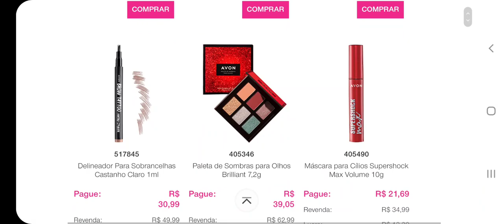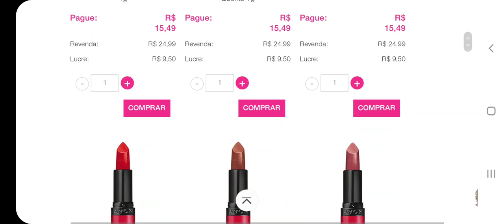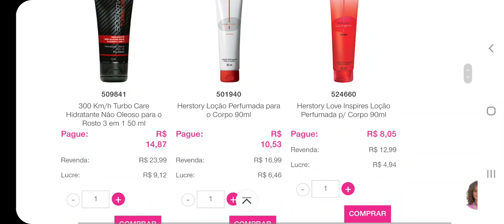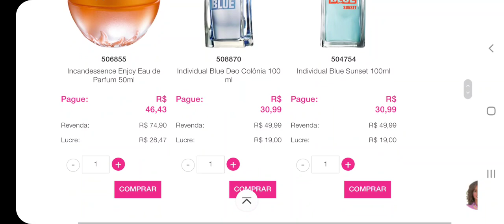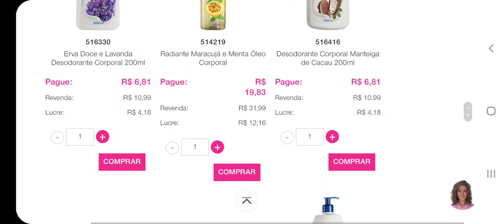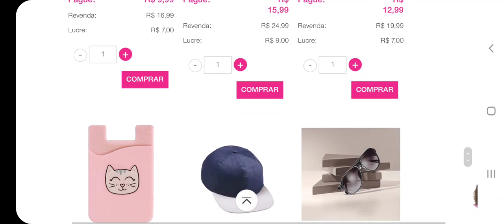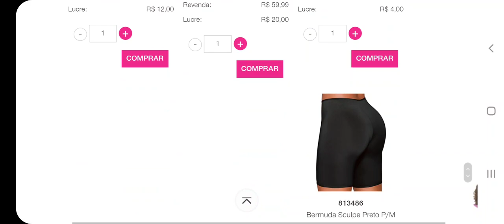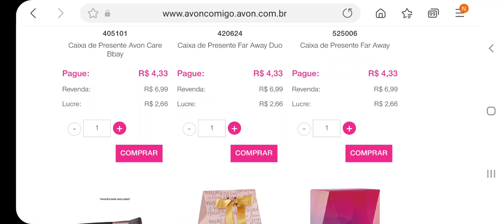SÓ NA INTERNET Campanha 02 Avon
CUPOM NATURA: OUTUBROFEST
TENHA 15%OFF ATÉ 30/10

CUPOM AVON: BV15CONECTA
TENHA 15%OFF